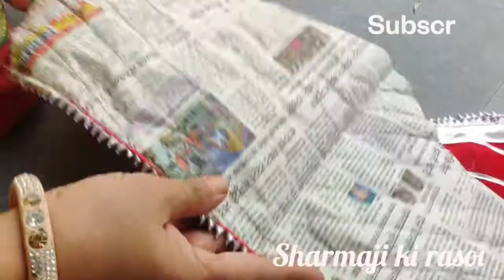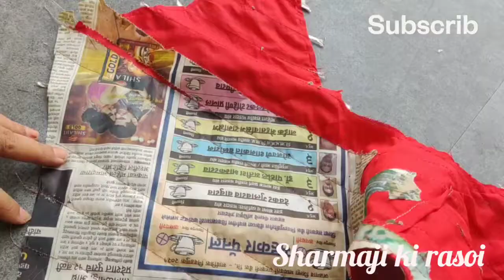राजस्थानी कल्चर || बहुत ही आसानी से बारीक गोटा लगाकर डिजाइनर ब्लाउज बनाएं घर पर ही सीलाई मशीन पर